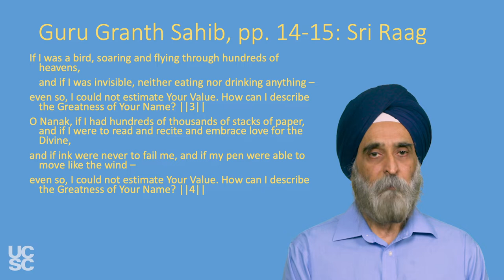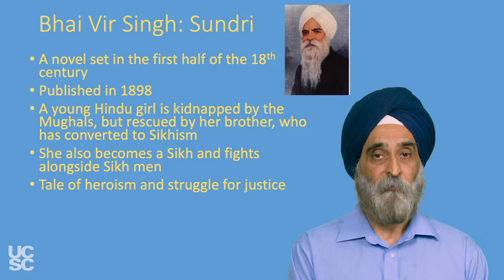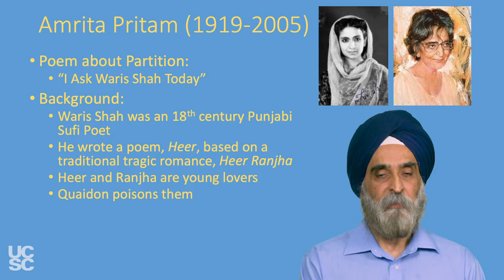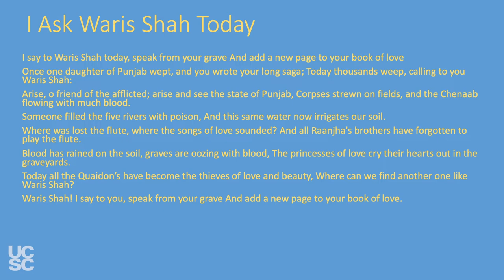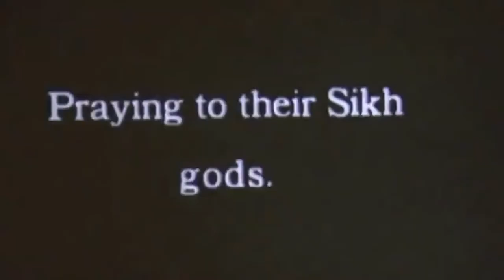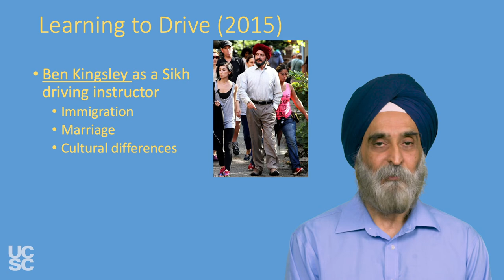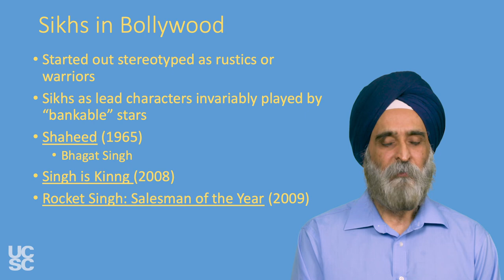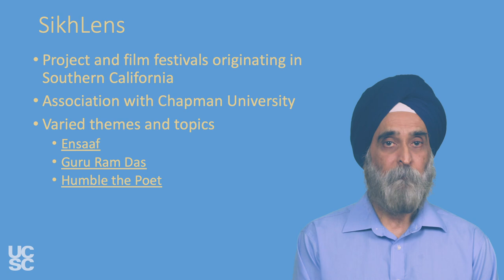Lecture 11 — Literature and Film